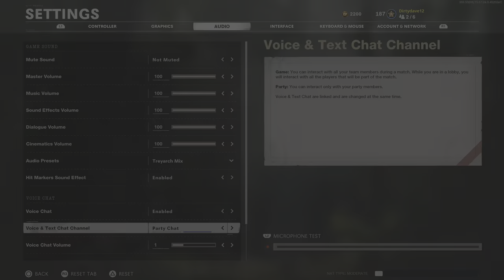Making kids mad Street Sweeper edition